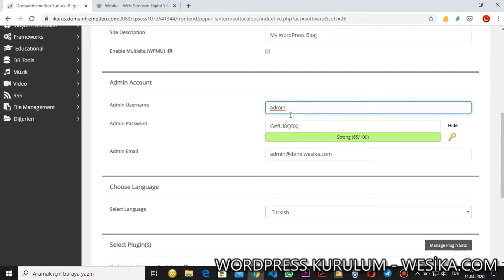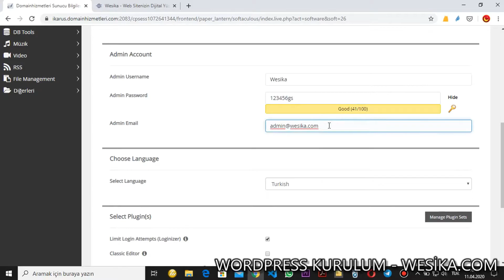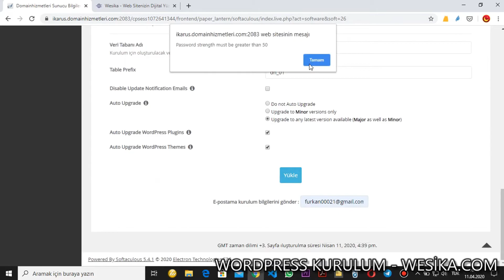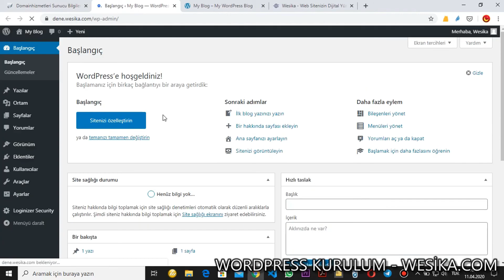Wordpress Kurulum ve Düzenleme (Ücretsiz Web Sitesi Kurma)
Merhabalar, bu videoda en kolay şekilde wordpress kurmayı anlatıcam. Cpanel ile saniyeler içerisinde wordpress sitemizi kurup hazır hale getireceğiz. Video serisinin kısa ve öz anlatımlarının devamı gelecek.

Videoda Neler Öğrendik?
1-Hosting ve Domainin ne anlama geldiğini,
2-Cpanel üzerinden Softaculous ile Wordpress kurmayı,
3-Cpanel üzerinden SSL Sertifikası kurmayı öğrendik.

Görüş ve Önerilerinizi Yorumlardan Bekliyoruz.